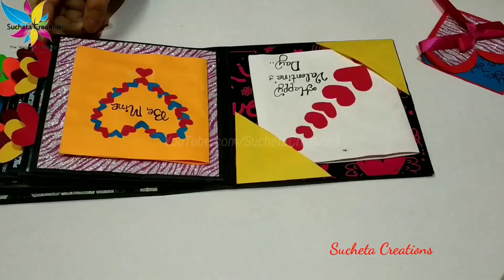How To Make Scrapbook|Valentines day scrapbook for boyfriend or girlfriend|Scrapbook Tutorial Part 3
Dear viewers in this video we are showing how to make scrapbook valentine's day scrapbook for boyfriend or girlfriend scrapbook tutorial part 3 Step by Step Procedure. !!!

Find many more Valentine's day crafts ideas videos on Sucheta Creations

 Hi guys welcome to sucheta creations.In my channel you will find different videos related to quilling,card making , scrapbooking,sketching and many more.Also you can learn different types of hand made works.If you also love creativity like me then subscribe and press bell icon to enjoy...